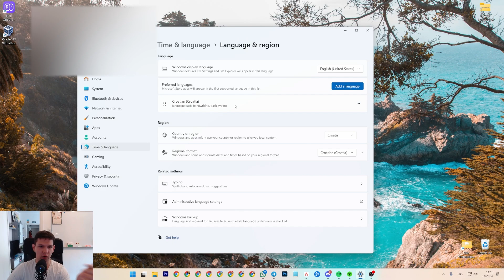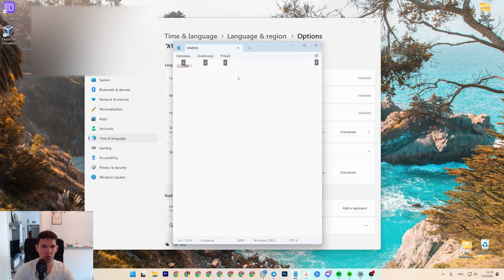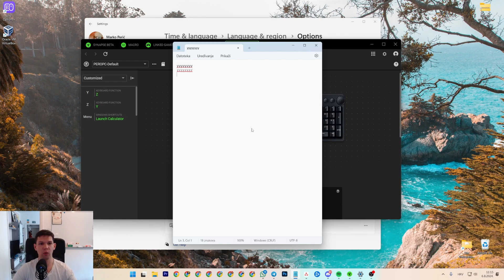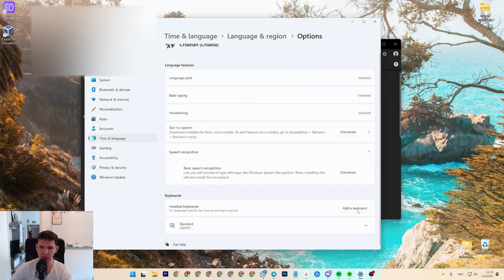How To Remap Keys In Razer Synapse?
Learn exactly How To Remap Keys In Razer Synapse